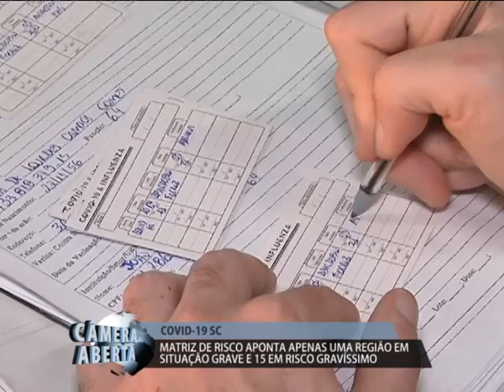A amurel continua em situação gravíssima. 05/07/2021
Começamos está edição falando de saúde. A amurel continua em situação gravíssima para a transmissão da covid-19.